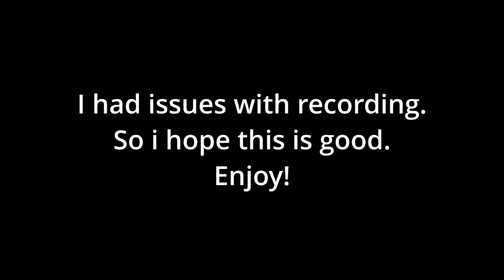Da hood vc is odd. (SORRY FOR VIDEO GLITCHES.)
I've been having so much trouble recording lately, which has been causing my video encoder to have more problems encoding correctly. I am sorry for this and I will try and fix it soon.

Hope you enjoy Like and sub!